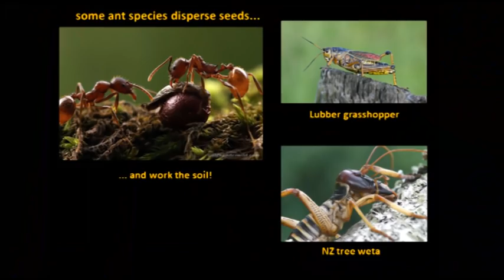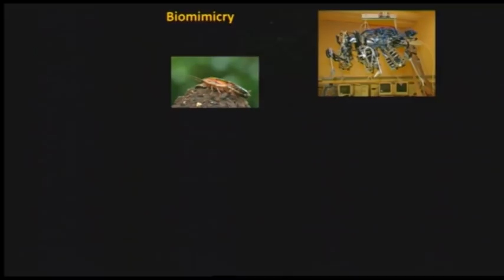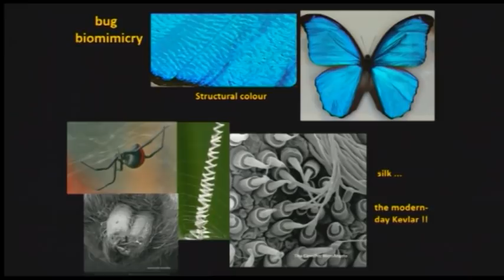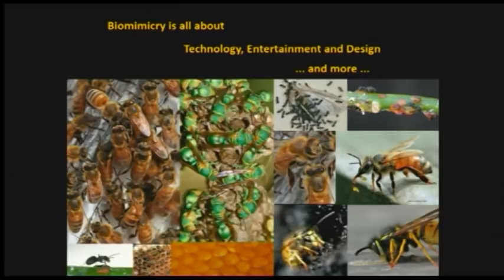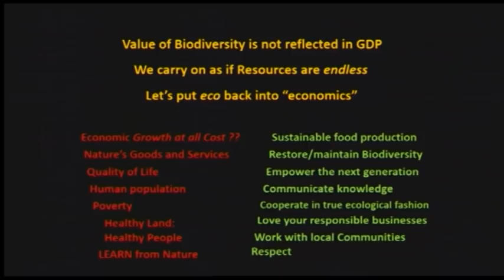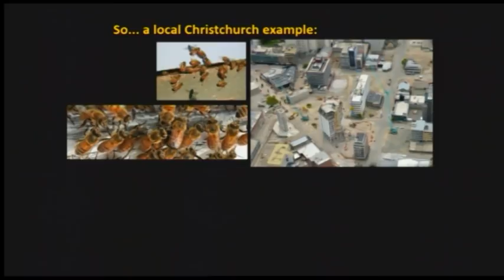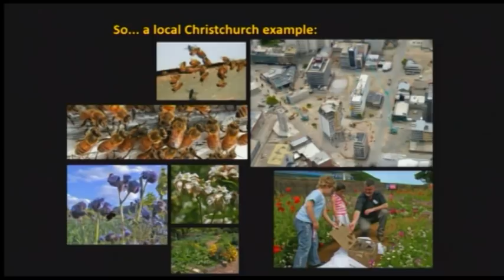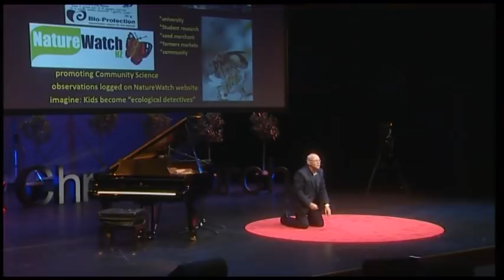Putting 'eco' back into economics: Ruud Kleinpaste at TEDxChristchurch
Ruud is one of the amazing people that New Zealand imported from the world at large, in this case from the Netherlands (although he was born in Indonesia). He has held a few positions in the Ministry of Agriculture and Fisheries but will be forever remembered within New Zealand as 'the Bugman'. Ruud has carried a flag for a number of environmental causes such as the protection of native birds and more eco-friendly agriculture. He's reached people of all ages since the 1980s, first through his talkback radio show, "Ruud's Awakening", and then in his TV series, 'Buggin' with Ruud'.